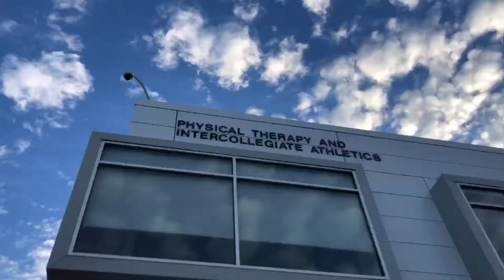California - 2018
Starting 2018 in California with my favorite people 💕